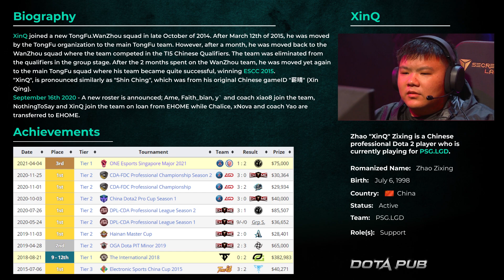Dota 2: Tinker Support in TOP China MMR by PSG.LGD.XinQ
I'm waiting for Tinker Support in Competitive this DPC Season!
Now that was TRUE good Support by PSG.LGD Pos 4 XinQ!
Watch and try!